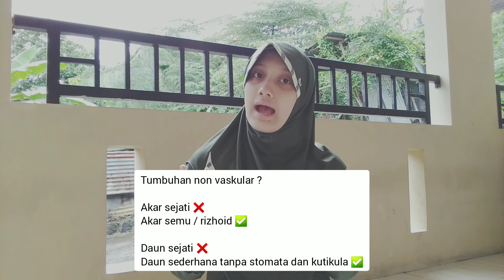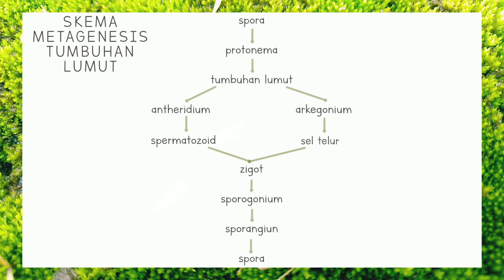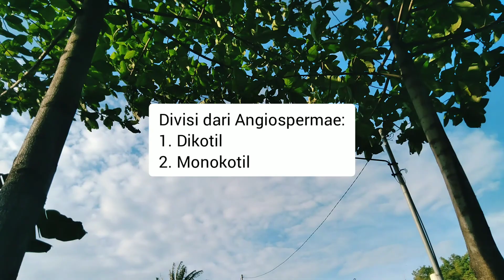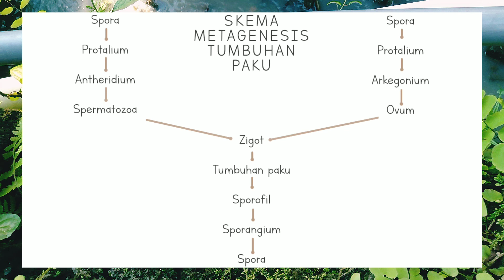Kingdom Plantae | MAUDY WAHYU SAFITRI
Nama : Maudy Wahyu Safitri
Kelas : X MIPA 4
Absen : 19